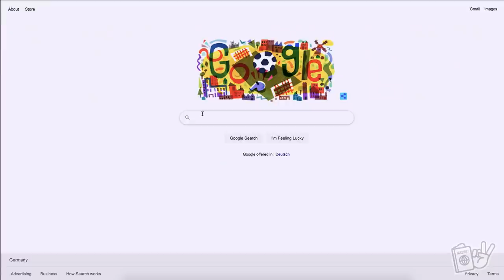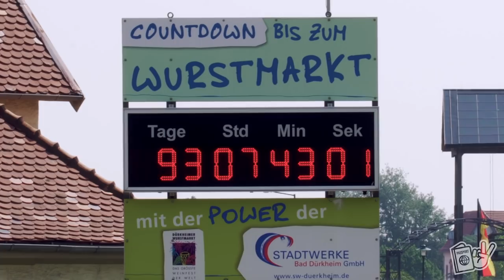Top 5 MUST SEES in Rheinland-Pfalz, Germany 🇩🇪| Castles - Weinstrasse - Breathtaking Nature!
We have lived in the German state of Rheinland-Pfalz for nearly 2 years now and in that time, we have spent a lot of time exploring what makes our state so great! The state program, Welcome to Rheinland-Pfalz recently asked us team up with them and show off what we love about Rheinland-Pfalz and we jumped at the opportunity to do so! From the Weinstrasse to Cochem Castle and from the Porta Nigra in Trier to Burg Eltz, find out what makes this state so special and worth visiting! 😊

00:00 - Video Begins
1:34 - Our Story
3:16 - Place 1 - Most Roman Ruins North of Alps
4:43 - Place 2 - German Wine
6:13 - Place 3 - Fairytale Castles
7:58 - Place 4 - German Castle Neighborhood
9:14 - Place 5 - Our "Hidden Gem" ... Or Should We Say "Pearl"
10:34 - So much more!
11:27 - Bloopers

Filmed: Kaiserslautern / Ramstein, Germany - June 2021

🎒Our Gear:
Camera Dummy Battery
Lav Mic
Studio Lights
Small Flexible Tripod
SD (Memory) Card
Background Color Flood Light
Extension Audio Cable for Studio Mic

❤️Aubrey was a Speech-Language Pathologist, Donnie was a graphic designer, but we both had a dream to travel the world and experience cultures. After three years of being married and dreaming about if something like this great adventure would be possible, we decided to quit the rat race and take on the world. We sold everything we had, quit our jobs, and took off! After 9 months of aimless and nonstop travel, we now get to fulfill our dreams of LivingAbroad as expats as we move to Germany!